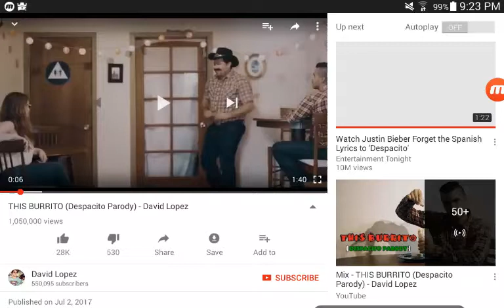Mi burrito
Hi